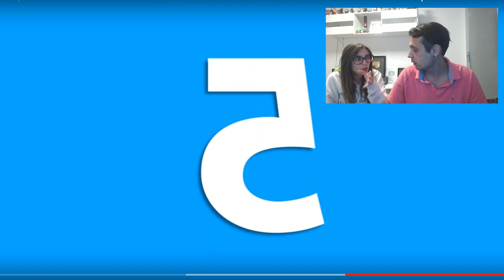6 DINOSAURIOS VIVOS QUE FUERON CAPTADOS EN CÁMARA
EN ESTE VIDEO CON LYNA REACCIONAMOS A 6 DINOSAURIOS REALES Y VIVOS QUE FUERON CAPTADOS EN CÁMARA ¿CREES QUE SON DE VERDAD?

MI TIK TOK ES  @MeLlamoDani93

6 DINOSAURIOS VIVOS QUE FUERON CAPTADOS EN CÁMARA